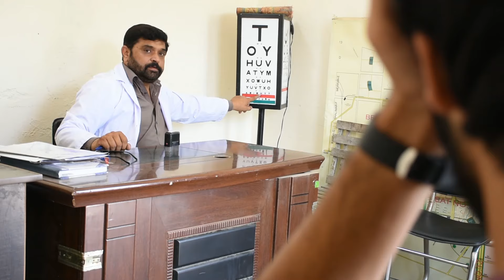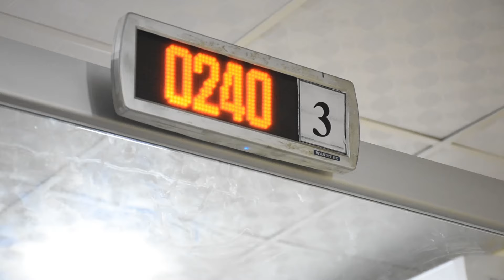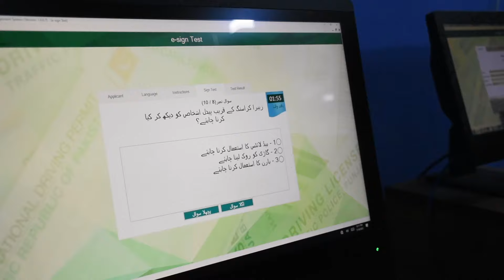How to Apply and Get Islamabad Police Driving License| Traffic Office Faizabad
To apply and obtain an Islamabad Police driving license, follow these steps:

1. Gather necessary documents: Prepare your original CNIC, a copy of your CNIC, a medical certificate, and proof of address.
2. Visit the licensing center: Go to the designated licensing center in Islamabad and fill out the application form for a driving license.
3. Submit required documents: Submit the completed application form along with the necessary documents mentioned above.
4. Take the learner's permit test: Schedule and pass the learner's permit test to demonstrate your knowledge of traffic rules and regulations.
5. Complete driving training: complete the required hours of Traffic Rules Class.
6. Take the driving test: Schedule and pass the driving test conducted by Islamabad Police to showcase your driving skills and road safety knowledge.

Upon successful completion of these steps, you will be eligible to receive your Islamabad Police driving license, allowing you to legally drive in Islamabad.